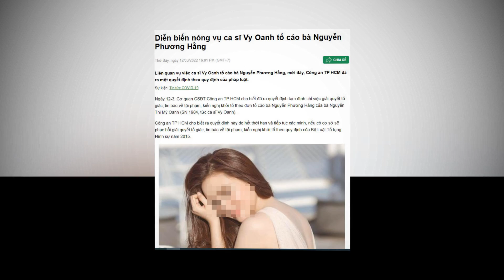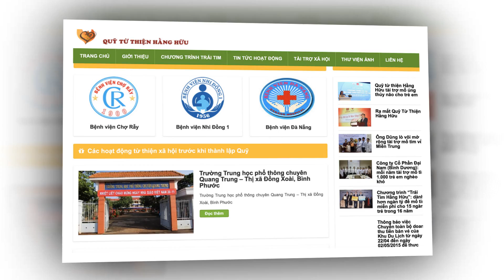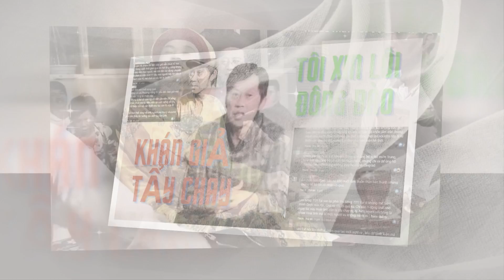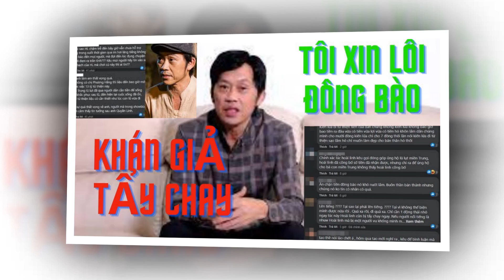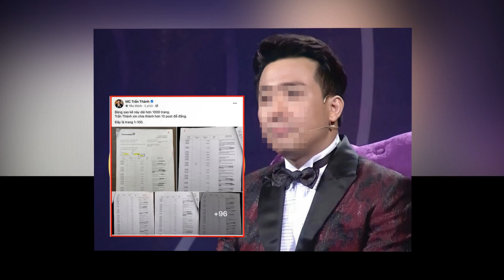🔥NÓNG:LÒ RỰC🔥🔥 TBT-BCA CÔNG BỐ SỔ KHÁM NỐI GÓT CÔ HẰNG,G.SĨ NHÀ BÁO L.SƯ ĐANG RUN GIÒ.PVM TÈO ZỒI